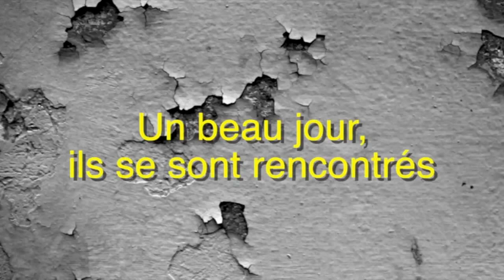Pour l'amour de Suzie (Trailer)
Elle fuyait l'amour.  Il fuyait les femmes.  Un beau jour, ils se sont rencontrés.  Ils ont tout fait pour l'éviter.  Puis, Haïti s'en est mêlée.  Quel est le prix à payer, Pour l'Amour de Suzie?